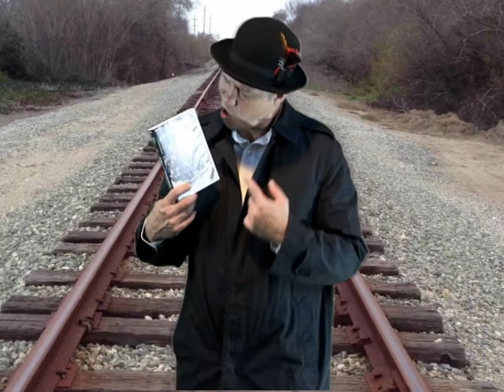99 Models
Terrible Hugo Parody about painting (or in this case not painting) models for miniature gaming.

Lyrics:

If you waste your time paintin I feel bad for you son
I got 99 models and I don’t paint none

Got all sorts of stuff that I don’t play
Bought a new  box just the other day
Got all the paints Brushes too
But all my stuff’s Still in the sprues
Went to the store I bought a ton
I got 99 models but I don’t paint none

If you wonder why I don’t paint
The problem is, I just caint
I’m a busy man just last night
Spent 14 hours on fortnight
I started a few  but I ain’t finished none
Got 99 models and I don’t paint none